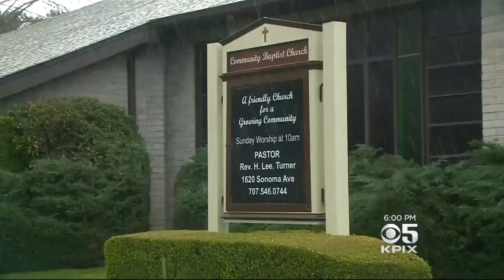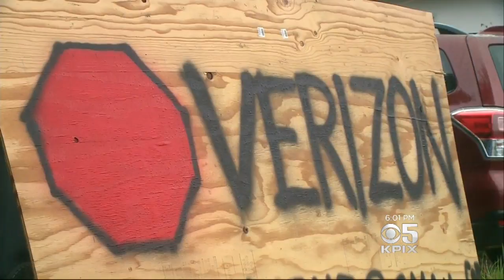Verizon Wants To Build Cellphone Towers Inside Santa Rosa Church Steeples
Verizon has already built one church steeple with a cell phone tower inside in Santa Rosa, now it wants to build another. Emily Turner reports. (3/14/18)